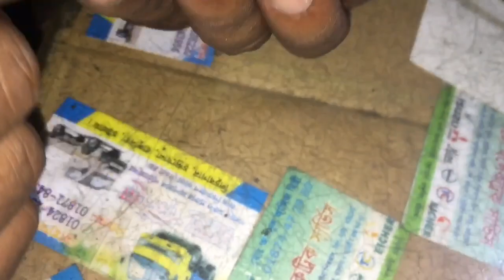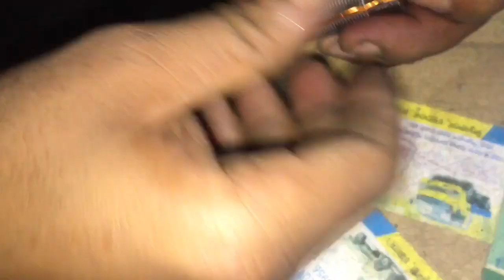how to rewind a powerful 12V DC motor , easy way to repair a broken DC motor at home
How Rewinding Power window motor | সহজেই দরজার মোটর কয়েল বাধানো

হ্যালো বন্ধু
আমি একজন ইউটিউবার প্রিয় ভাই ও ভোনেরা সাপর্ট করেন ???

How Rewind Truck Starter Motor Body & Armature | Have you Seen Complete Restoration like This Before
Mitsubishi starter motor repair / Restoration mitsubishi Self Starter | Mitsubishi starter repair

Self Starter Armature Rewinding Of passengers Bus ||Armature Rebuild||

my work is the truck, car, motor chicle, others repairing
and self ,motors , self starter and others work